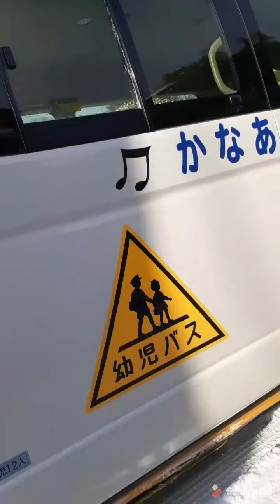nag hintay nang school bus ni kumi ang lamig /Japan life